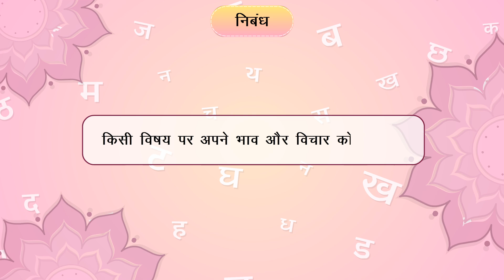Aamod Hindi Book 2 : Chapter 16- निबंध लेखन